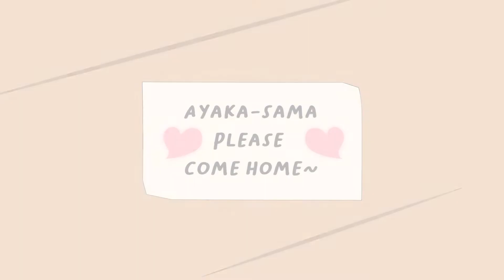Ayaka Please Come Home! | Genshin Impact Animation